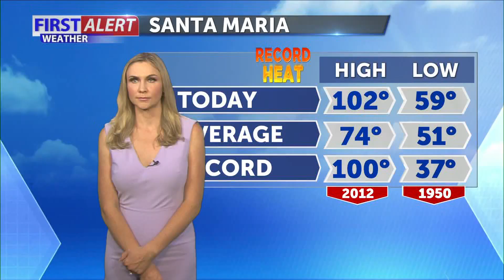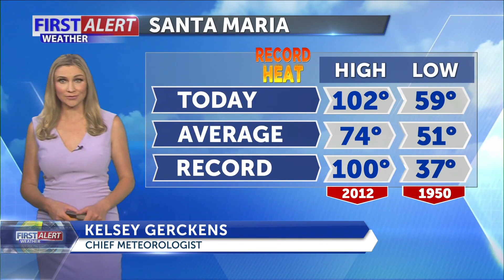Magic Castle Cabaret gift shop opens for Halloween